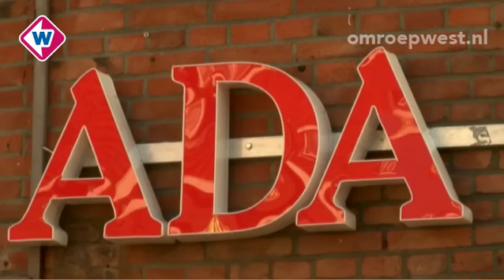ADO Slijterij wijzigt naam onder druk ADO Den Haag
Beelden van de 'ADO Slijterij' en na de verandering in de 'ADA Slijterij'